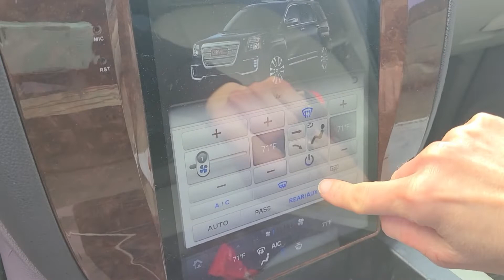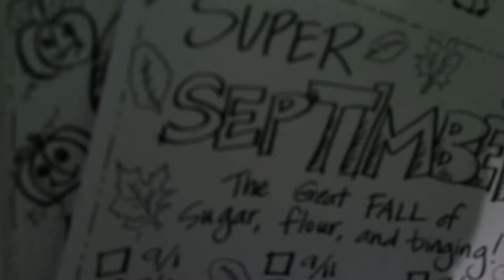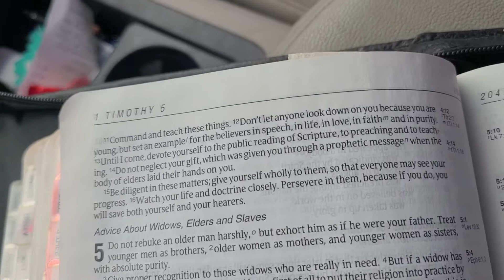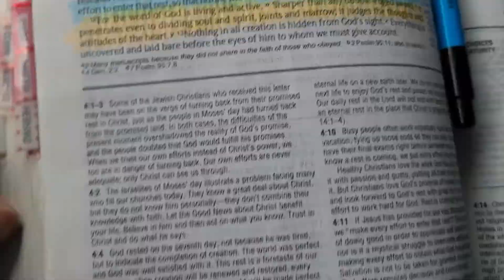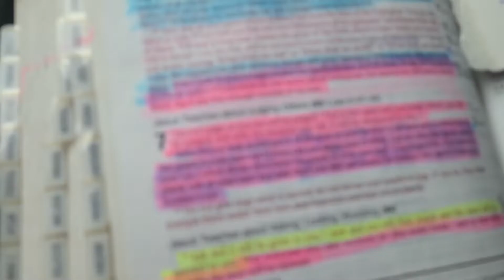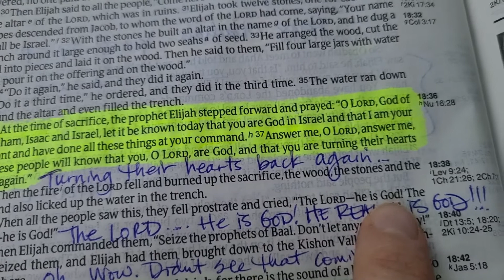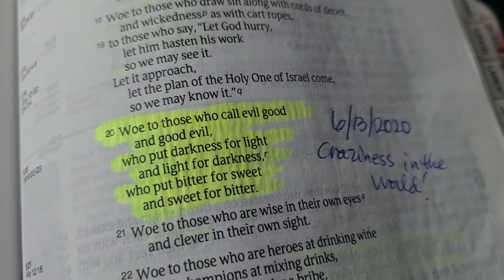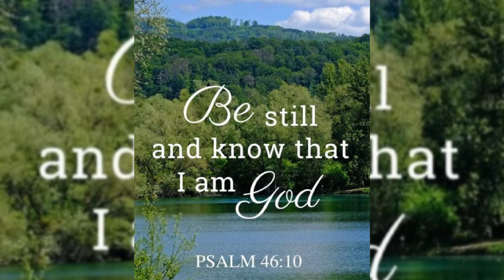APRIL (free!) PRINTABLE!🌷 JOIN US!! 😃 And a W.O.E is S.H.E "list" change explanation. 🌺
ApREAL Printable! (These links expire... if it doesn't work, let me know and I'll refresh it for you!)

Article with lots of verses about God being the one true God...